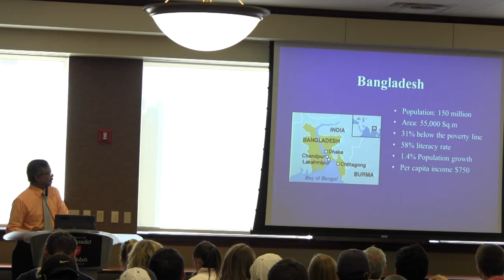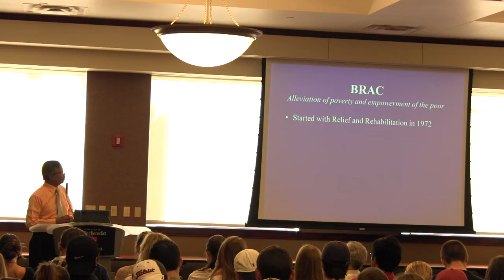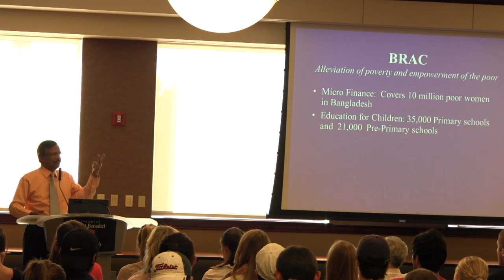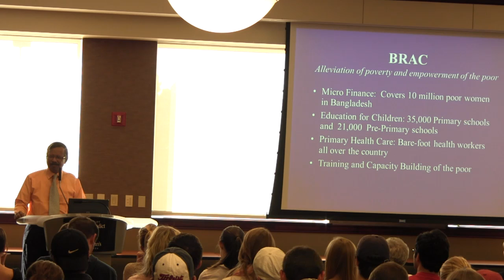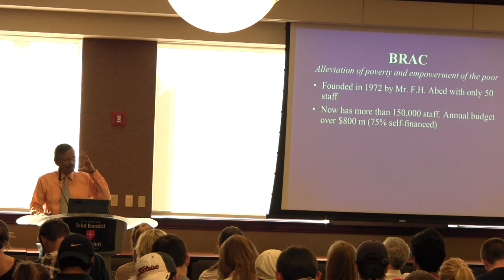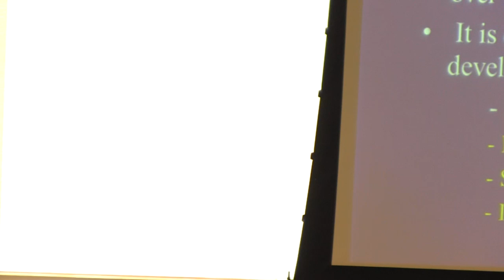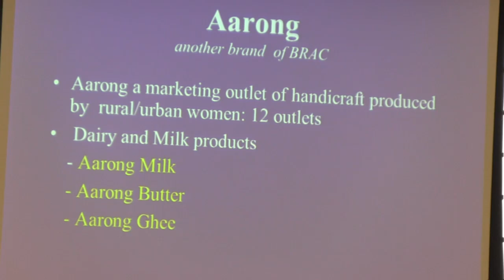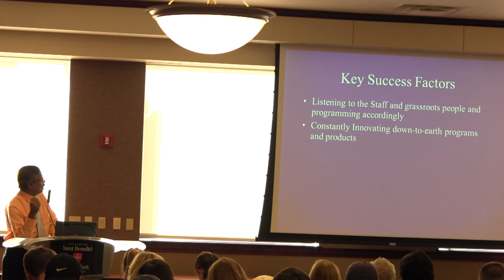Global Business Leadership Speaker Series: BRAC a Successful Development Organization in Bangladesh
BRAC a Successful Development Organization in Bangladesh

Lecture by:  Dr. Salehuddin Ahmed, Ph.D.